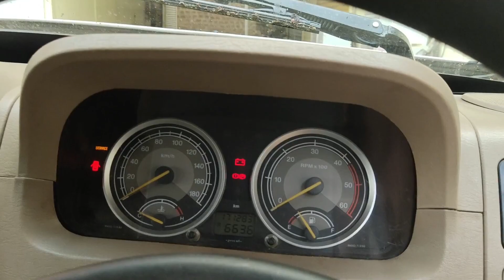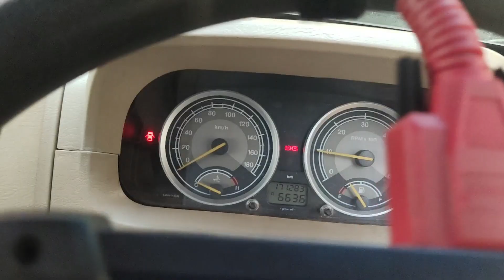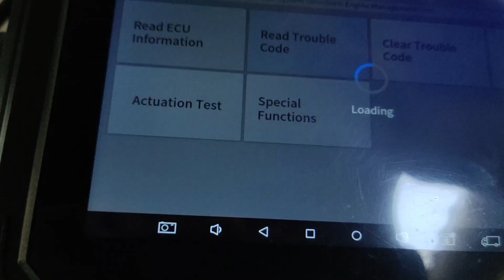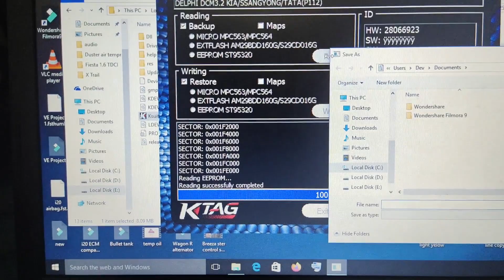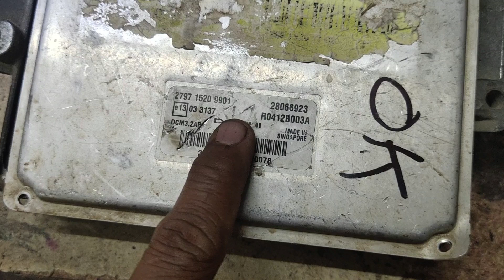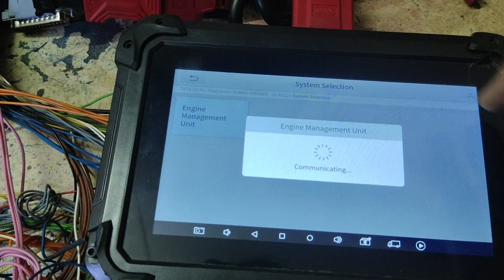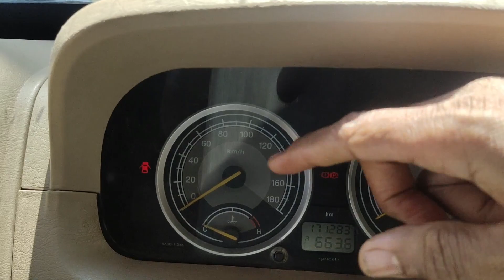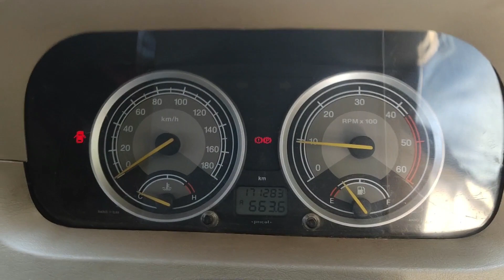P1604 ECU RAM Calibration Faulty | Repair and Solution | TATA | Toyota No start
Dear Friends, this is TATA Sumo 2.2 Dicor Diesel Engine, came with the DTC P1604. No start if DTC deleted, car starts but when engine is put off and try to start again, then no start.

WARNING!! This video is only for information, knowledge & entertainment purpose, please do not attempt to do it yourself,  if you do not have proper knowledge,  which may lead to severe injury and damage to your property and life, in such case publisher of this video is not responsible for any damages, whatsoever. This channel strictly not for children below 18 years of age.